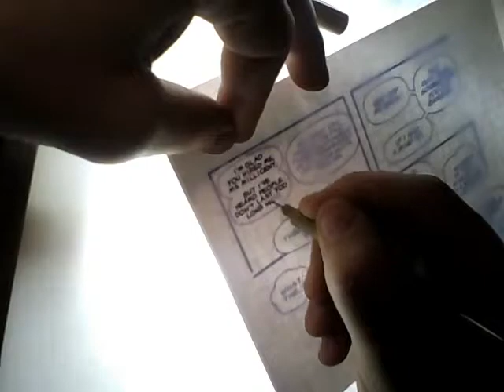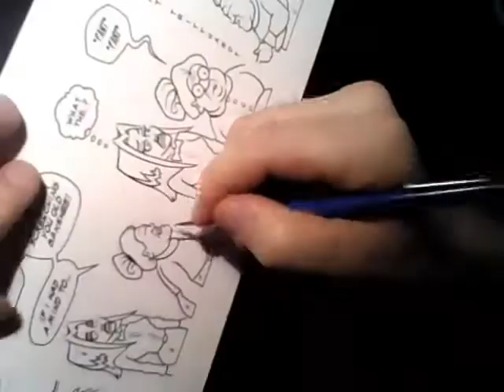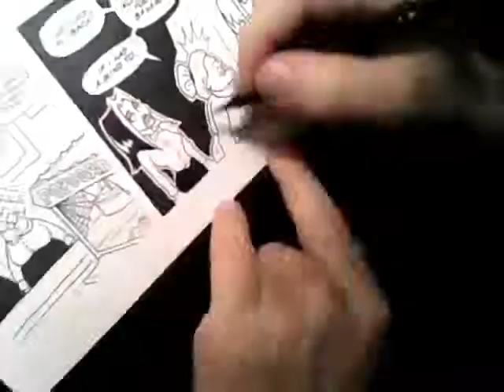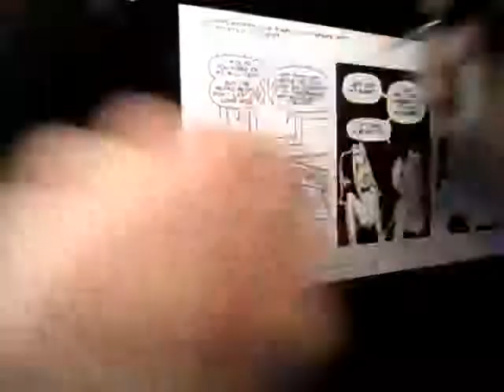Inking Comics: Chance of DOOM! #136